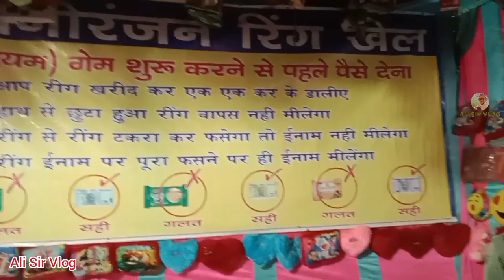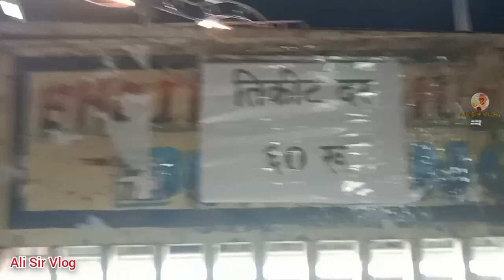अकोट में आया मेला🥰 चलो Enjoy करे@aaptak24news110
guys aap is vdo me dekhege humare gaon akot me aya mela